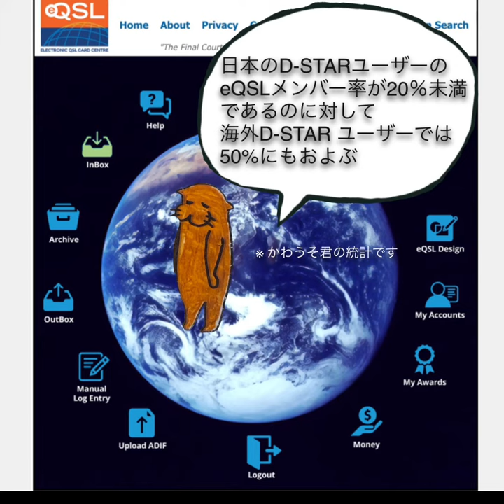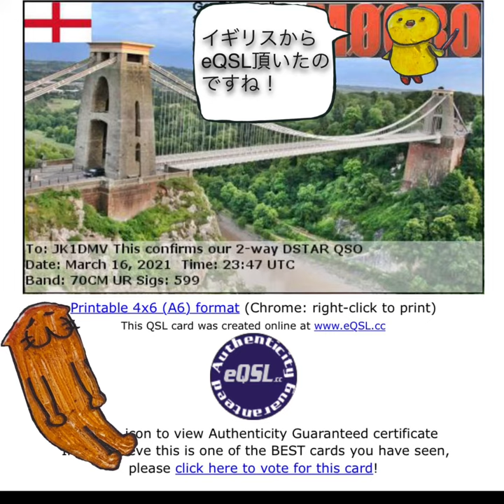アマチュア無線 D-STAR 海外交信のすゝめ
ゆぅ〜くりコールサインを言って、QTHを言って、リグの名称を言って、QSOの感謝を伝えれば、HAMは皆兄弟。それで交信成立にゃ！
ここでダウンロード